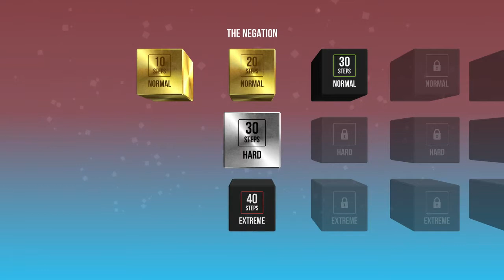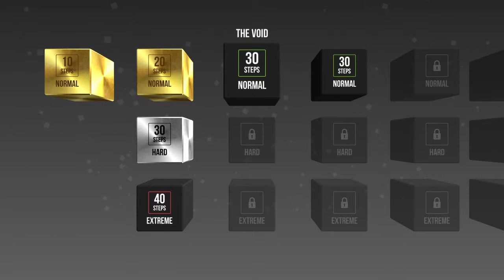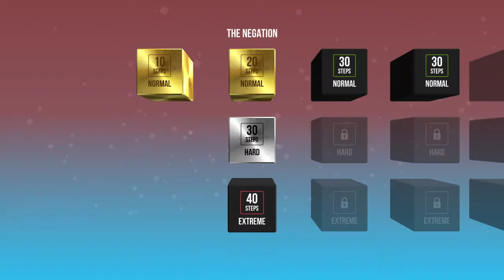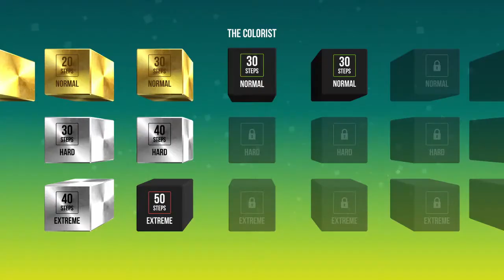Not Not: The Negation - PART 1 - Play On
Jaren Doesn't Not Play Not Not